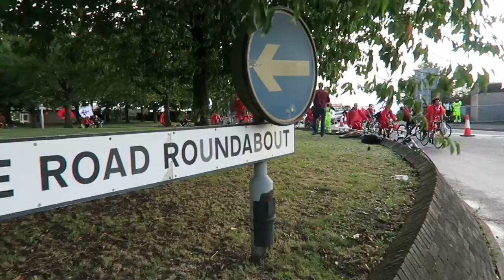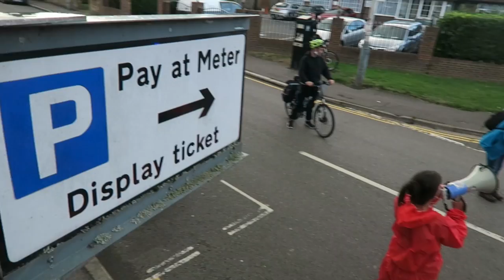Heathrow expansion protest - London -{vlog.55}-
STAYGROUNDED - A day of mass action against the social injustice of airport expansion

--- SAT 1st OCT @ HEATHROW AIRPORT ---

"Expansion plans at London City Airport were announced in July, and on 18 Oct the UK govt. is expected to decide whether to build a new runway at Heathrow or Gatwick. These plans will displace hundreds of family homes and are devastating for local noise and air pollution and for climate change, costing hundreds of thousands of lives - predominantly in the Global South where the impacts are hitting first and hardest. Air travel benefits only the richest 5% of the world's population who fly, but the real catastrophioc costs are borne by the world majority."

Despite aviation being the fastest growing source of global CO2 emissions, international transport ministers and aviation bosses are meeting this week, at the ICAO Assembly in Montreal, to push for bogus 'carbon offsetting' proposals as a way to legitmise continued growth in aviation emissions.

As part of a global wave of resistance against airport expansion, including La Zad (France), Atenco (Mexico), Vienna, Istanbul, Italy, Germany and Indonesia, Reclaim the Power is organising a day of mass action at Heathrow Airport, to tell the govt to StayGrounded in climate science and StopAirportExpansion!

go green, go green, go green!

Peace Out!